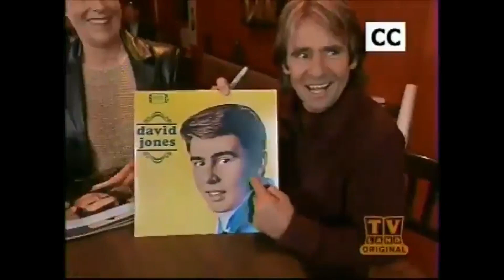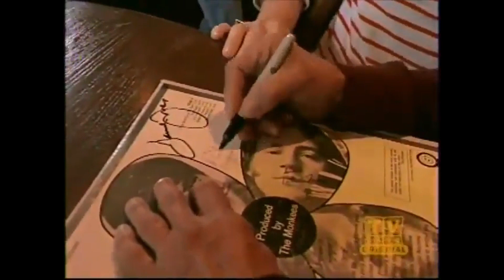"Horsin' Around With Davy Jones" A TVLand documentary from 2006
This popular TV documentary was a positive look into the professional and private sides of Davy Jones. The footage blended stock footage of The Monkees with scenes set in Florida, Minnesota, and Pennsylvania, all places I'm very familiar with as I worked with Davy for 19 years. The live clips feature his then-band with myself (keyboards & vocals), Eric Biondo (percussion, trumpet, vocals), Aviva Maloney (keyboards, reeds, vocals), David Robicheau (guitar, vocals), Felipe Torres (drums, vocals), and guest bassist Tim Breon.

Do you like this video and wish to support what I’m doing?